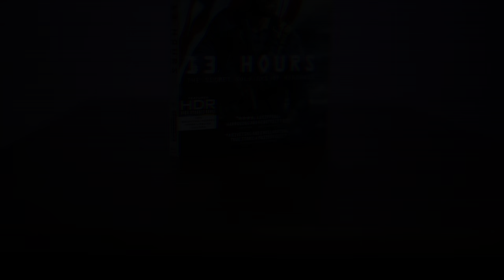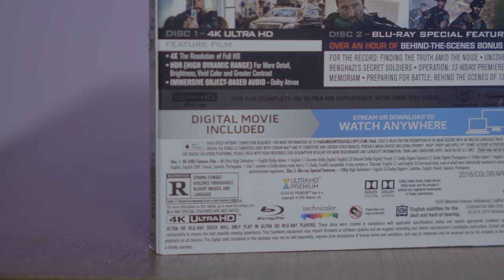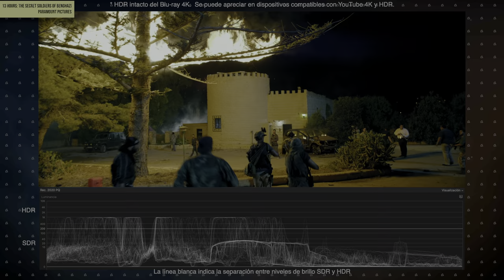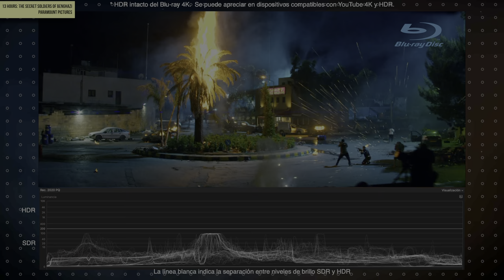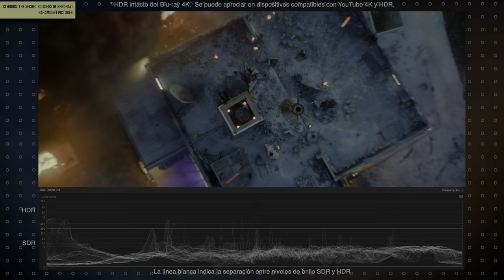Reseña de '13 Horas: Los Soldados Secretos de Bengasi' ¿Una joya del formato 4K? | Fotograma 24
Esta semana hacemos el unboxing y el análisis de audio y video de  '13 Horas: Los Soldados Secretos de Bengasi'. Parece que Michael Bay sabe implementar el HDR. Bienvenidos a Fotograma 24.

13 Horas: Los Soldados Secretos de Bengasi (4K)

- Cámara Sony a6300:

- Lente Sel35f18:

- Micrófono Shure MVL:

- Cabezal de video Manfrotto MVH500AH:

- Micrófono Rode VideoMicro:

- Tripie portatil Gorillapod SLR Zoom: